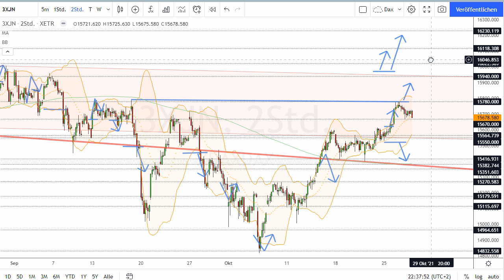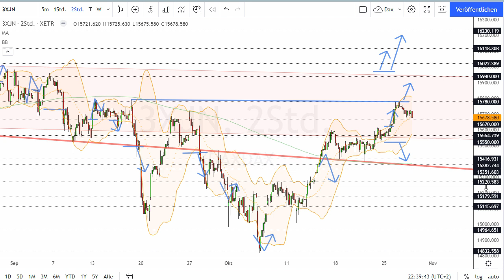Dax Analyse 28.10.2021